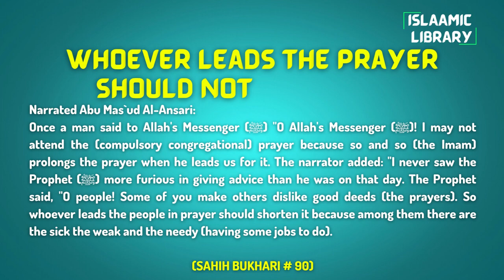Surah Aal e Imran Ayah 153-155 Tafseer in English by Dr. Israr Ahmed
Narrated Abu Mas`ud Al-Ansari:
Once a man said to Allah's Messenger (ﷺ) "O Allah's Messenger (ﷺ)! I may not attend the (compulsory congregational) prayer because so and so (the Imam) prolongs the prayer when he leads us for it. The narrator added: "I never saw the Prophet (ﷺ) more furious in giving advice than he was on that day. The Prophet said, "O people! Some of you make others dislike good deeds (the prayers). So whoever leads the people in prayer should shorten it because among them there are the sick the weak and the needy (having some jobs to do).